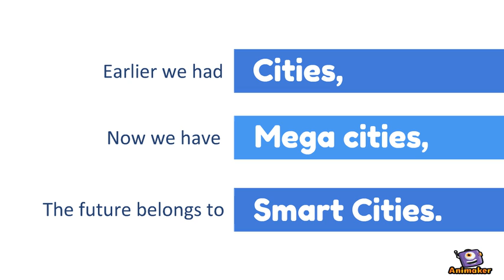qqqqqqqqq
Animated Video created using Animaker w